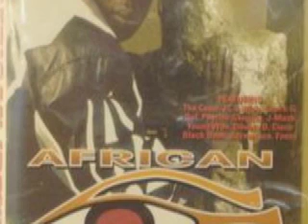Shock G Black Book African Identity feat: FONZO serving 30 yrs in prison Sucka Duckin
THIS IS REAL- PICTORIAL DEPICTION-Humpty Hump and African Identity song called Blackbook was made just before the ten years Blackbook spent in Prison, African identity was the visionary for the groups politically conscience sound in 19991. Original Group Members where Hunafa shabbaz, Kieth The Chief Lowery,  Smoove Pappa G Groove, Blackbook aka Imir Yazeed Jihad and Safir